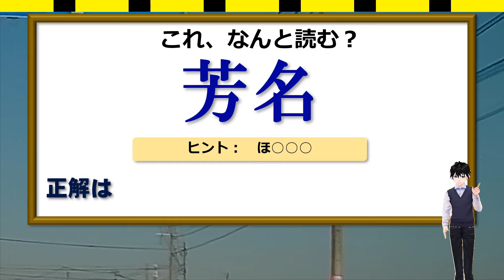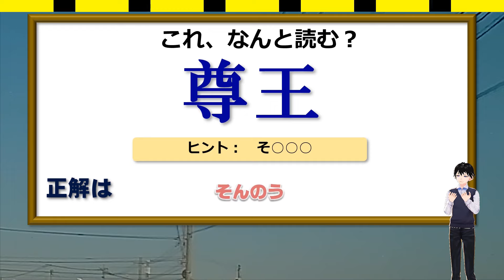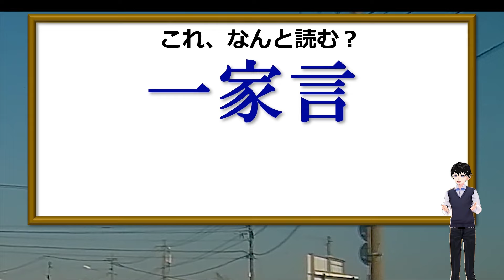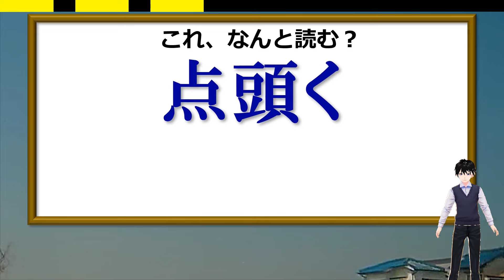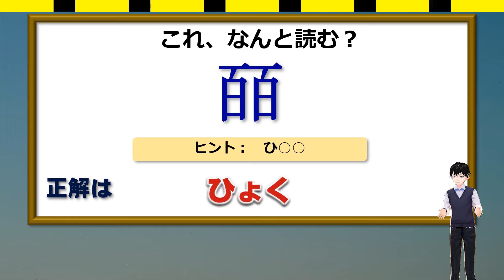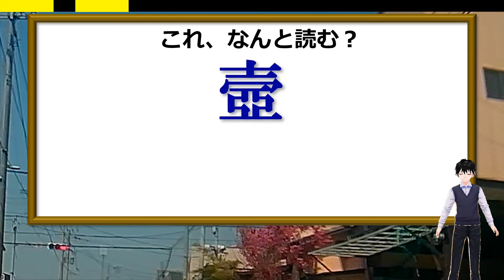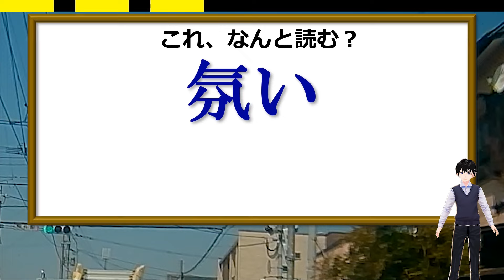【難読漢字】思うほど正しく読めない漢字のテスト問題！20問！！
漢字が読めるかどうかは各人の経験値が大きく左右します。
こんな字読めない、とすぐにあきらめるか、次回から読めるようにすぐに覚えようとするか、そのマインドによって知識量の差は大きく変わってきます。

新たな発見があるかもしれませんのでぜひ挑戦してみてください。

背景動画素材：オリジナル

【WEBサイト】
ネタファクト

ワールドファンシー